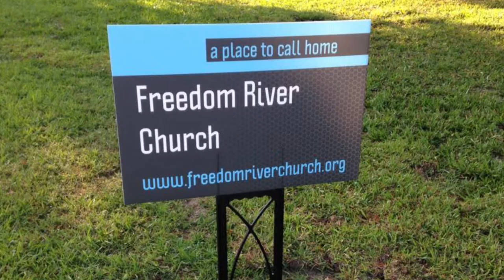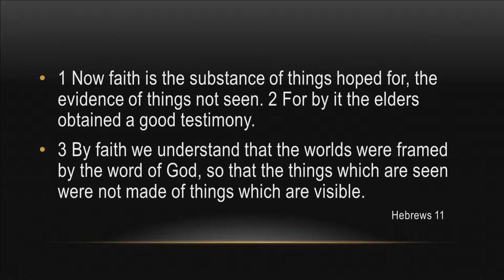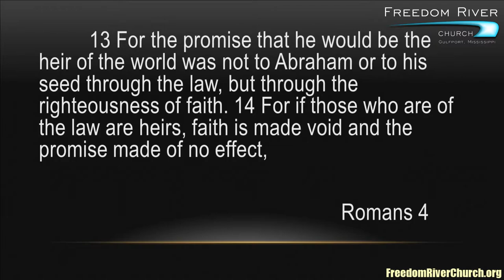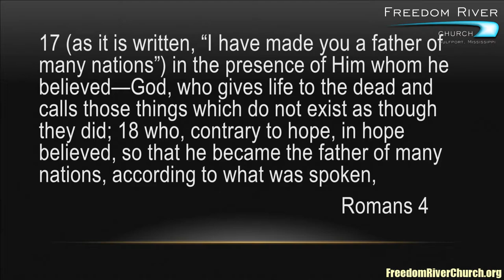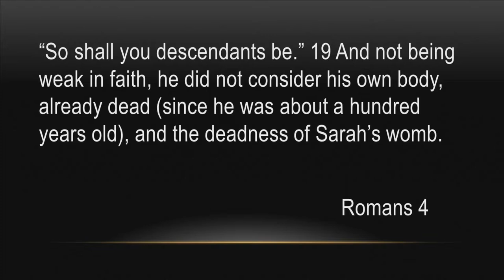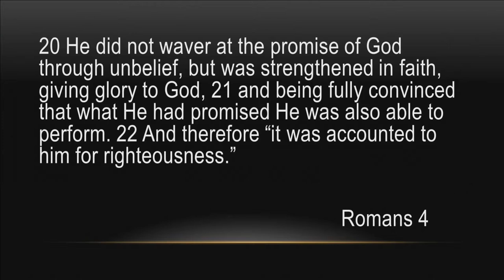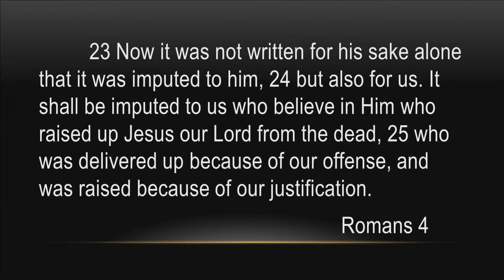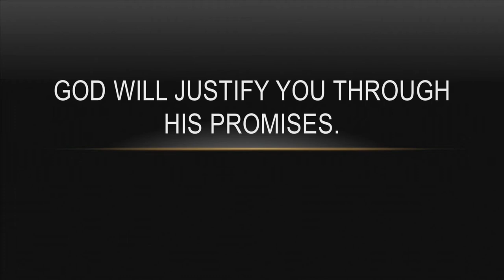Freedom River Church Sunday Message 7/30/17